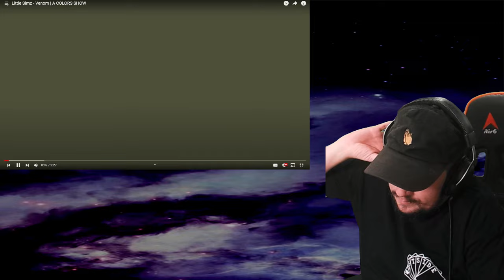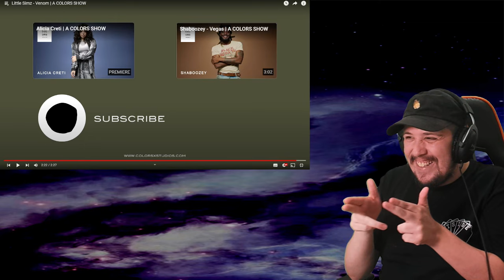Reaction To Little Simz | Venom | Gorilla